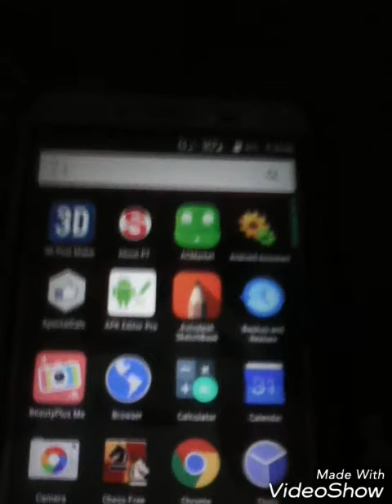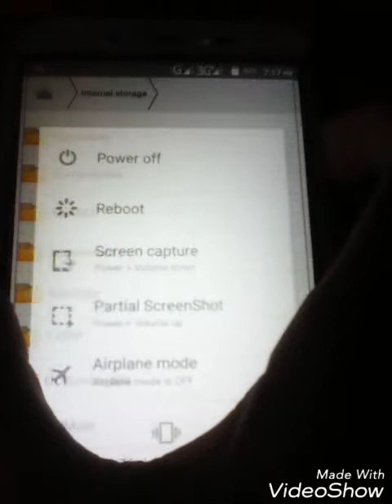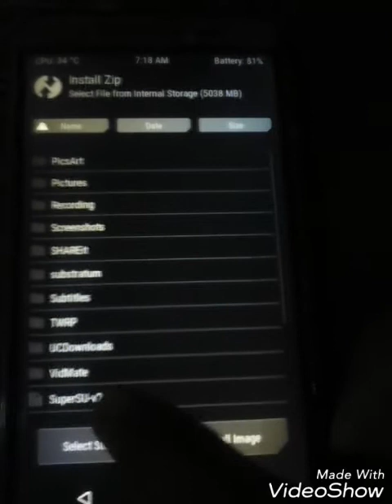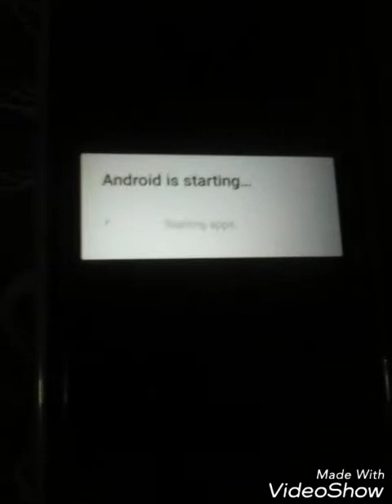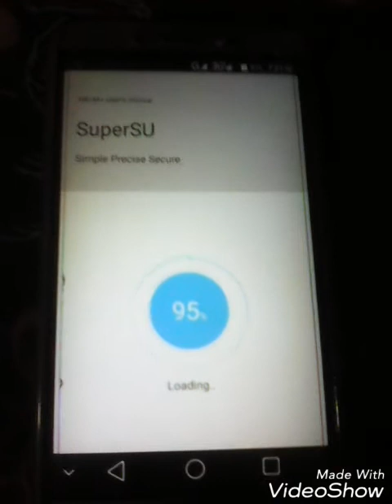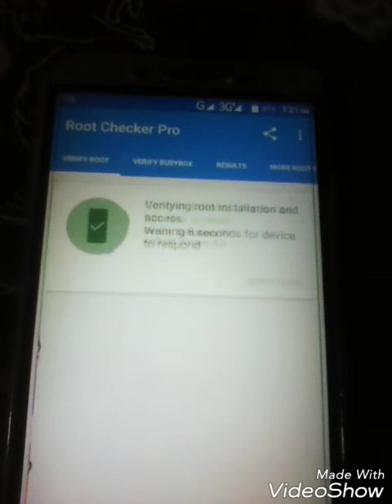How to root marhmallow symphony p7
content us:
7:30pm _ 8:30pm